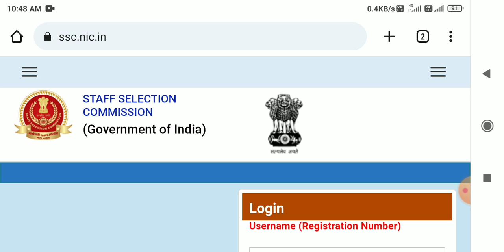ssc phase 11 answer key 2023 || ssc selection post answer key